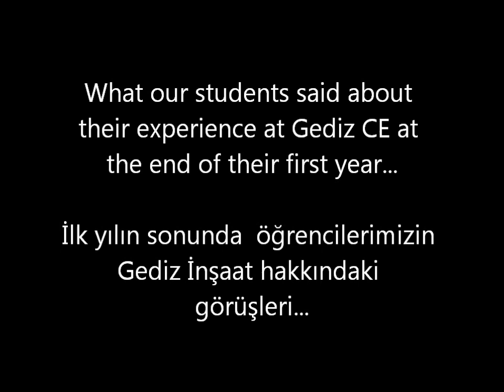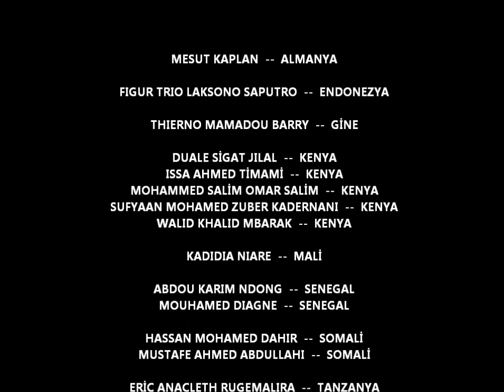Gediz Civil Engineering - Testimonials 2012